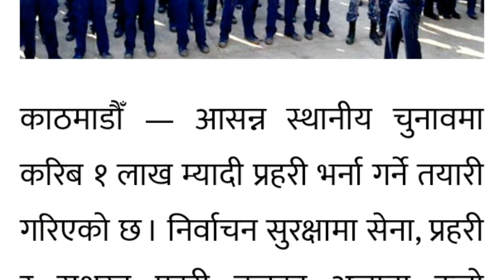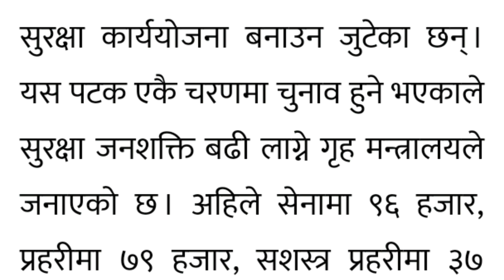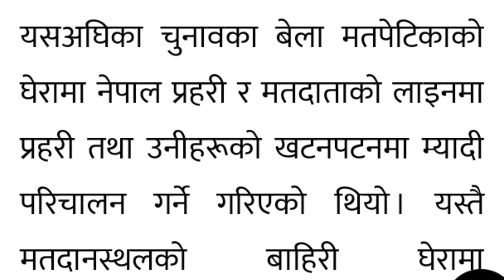Good News | म्यादि प्रहरीको नयाँ भर्ना कहिले खुल्दै सम्पुर्ण जानकारी | Myadi Police New Vacancy 2078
About Video : Good News | म्यादी प्रहरी नयाँ भर्ना कहिले खुल्दै सम्पुर्ण जानकारी | Myadi Police New Vacancy Notice 2078 | म्यादि प्रहरी समन्धि जानकारी सेवा - सुबिधा राशन तलब भता लगायत म्यादि प्रहरीमा चाहिने योग्यता उमेर समन्धि सम्पूर्ण जानकारी.

Your Questions :

Myadi police new vacancy notice 2078
Myadi police vacancy kaila khuldai notice
Myadi police writing exam model questions
Myadi police new vacancy 2078 information
Myadi police salary kati hunxa
Technical Birjan
Nepal police jawan new vacancy notice 2078/079
Nepal police vacancy asi jawan inspector
म्यादि प्रहरी भर्ना कहिले खुल्छ सम्पुर्ण जानकारी 2078/2079
म्यादी प्रहरी कति सँङ्ख्यामा भर्ना खोल्दै
म्यादि प्रहरी नयाँ बिज्ञापन कहिले प्रकाशित हुदै जानकारी
म्यादि प्रहरी हुनलाई चाहिने शैक्षिक योग्यता उमेर हाईट वजन
म्यादि प्रहरीको तलब कति कति महिना कार्यकाल